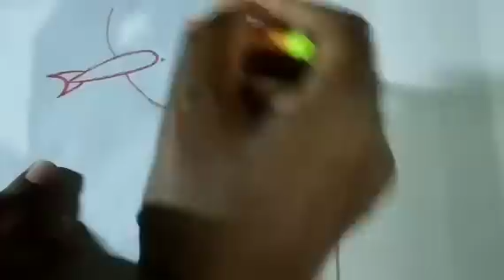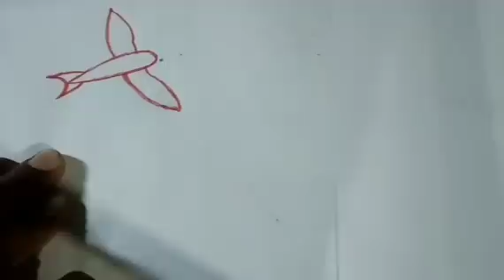Swallow hand drawing